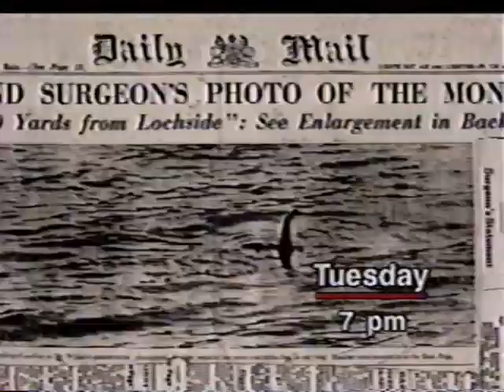KNME Continuity | Race for the Super Bomb (01/11?/1999)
This is the same tape that contains that WGBH ident I uploaded a while back.
Skip to 1:53 if you're just here to look for an ident.